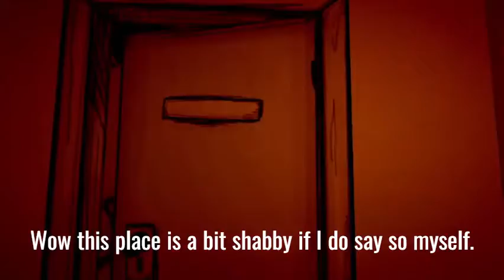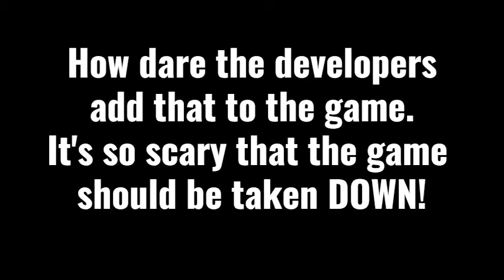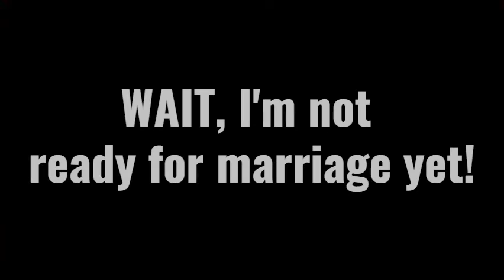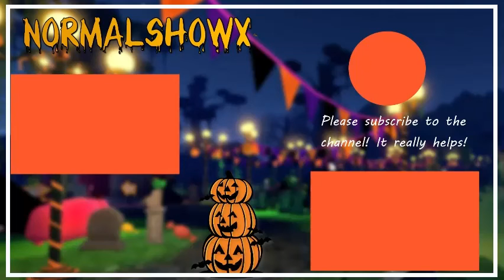BENDY AND THE INK MACHINE CHAPTER 3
In this video, I check out BendyChapter 3 in BendyandtheInkMachine